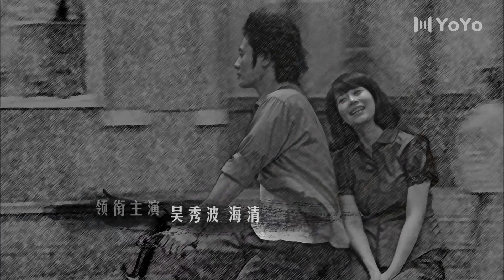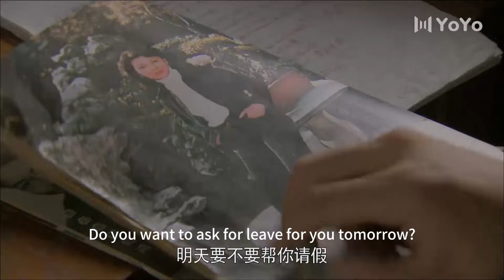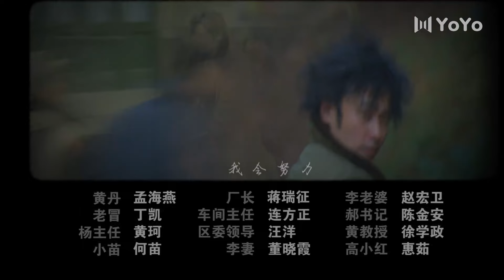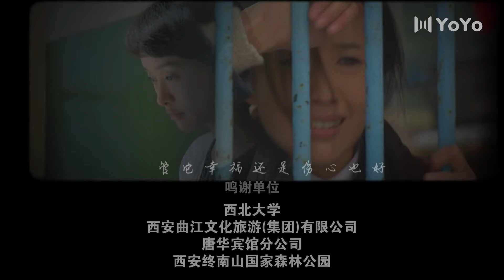【FULL】❤Please Forgive Me❤ EP01❥(^_-) wuxiubo haiqing dongjie wuyue 丨campus love story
Drama name: Please Forgive Me
Starring: Wu Xiubo Haiqing # DongJie # WuYue # Fang ZiBin # WangDaZhi # ZhangJi Yi # ZhangXilin
Plot summary: The play is set in the 1970s when the college entrance examination was resumed, and revolves around the emotional entanglements of several college students. By telling their complicated lives and emotional situations in the following years, it shows the unique emotions of the 1980s. Humanistic features.